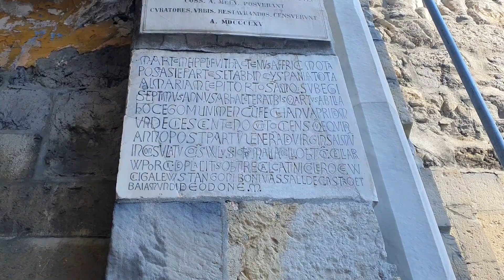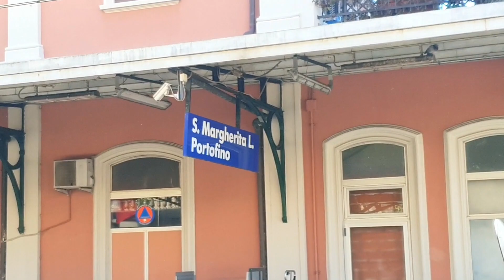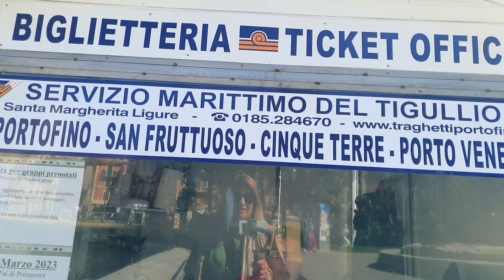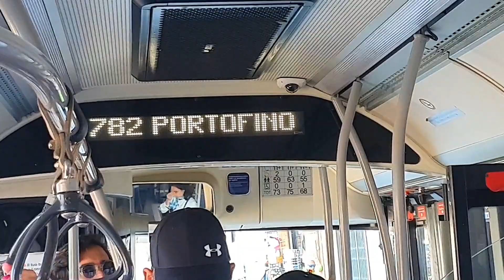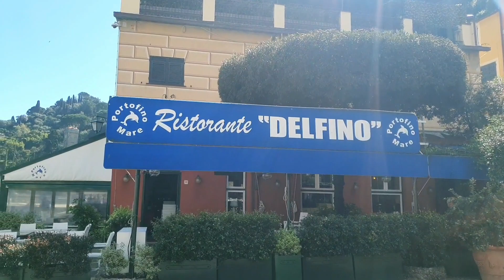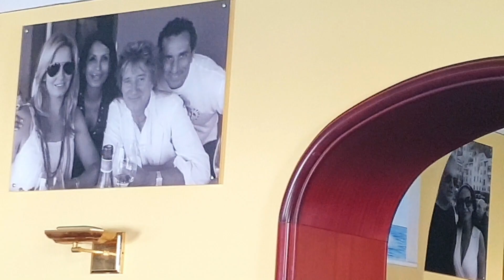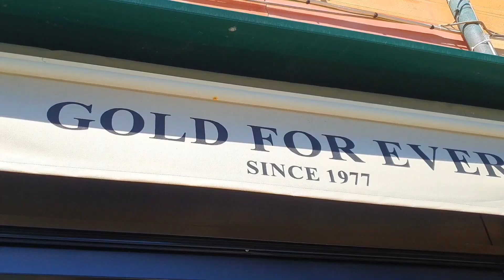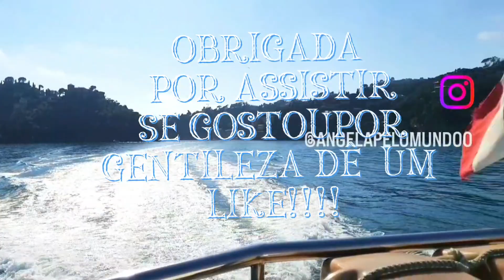PORTOFINO,A VILA DE PESCADORES MAIS CHIQUE DA EUROPA.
ESSE VILAREJO SUPER FAMOSO PELOS INUMEROS FILMES RODADOS ALI,E O REFUGIO DE CELEBRIDADES COMO OS COSTUREIROS ITALIANOS DOLCE & CABANNA E OUTROS FAMOSOS.
TAMBEM FOI O LUGAR DA ITÁLIA  QUE NASCERAM MEUS BISAVÓS E DALI SAIRAM JA COM ALGUNS FILHOS PARA COMEÇAREM UMA VIDA NOVA .
MINHA AVÓ JA NASCEU NO BRASIL,ERA A DÉCIMA FILHA.
POR GENTILEZA DÊ UM LIKE E COMENTEM PARA AJUDAREM O CANAL A CRESCER.
ATE O PROXIMO.